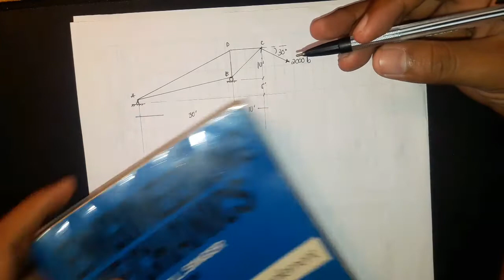Solving for reaction at supports.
Hello guys, in this tutorial we will be solving reaction at the supports. This is my video after 2 months 😅